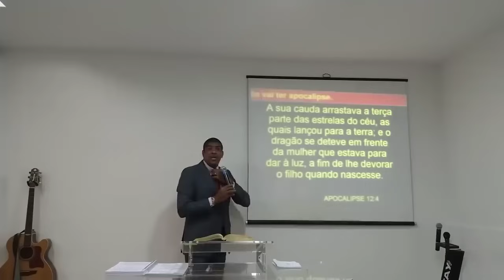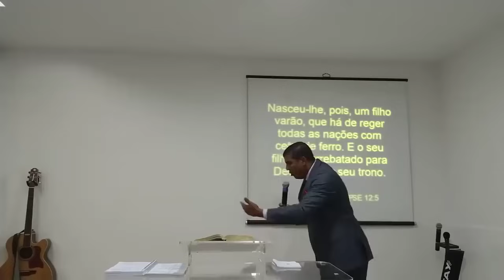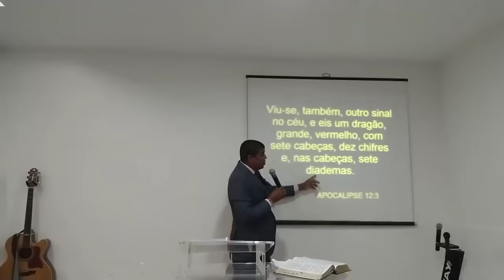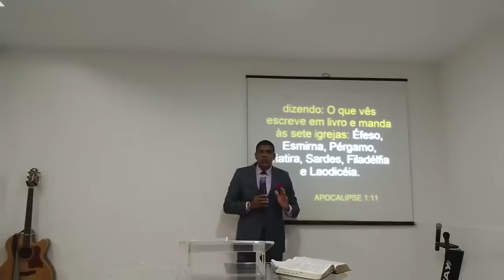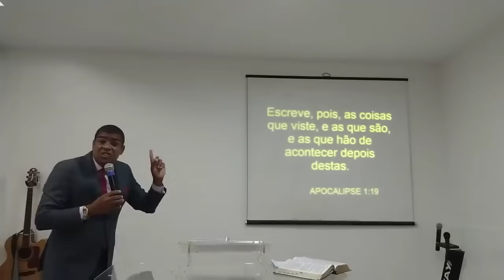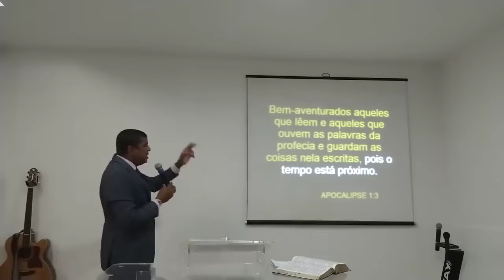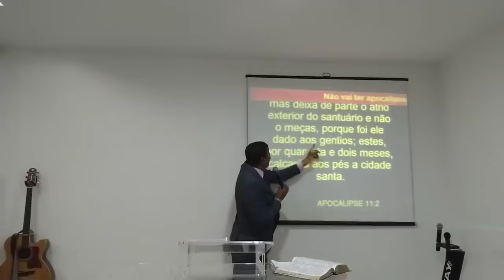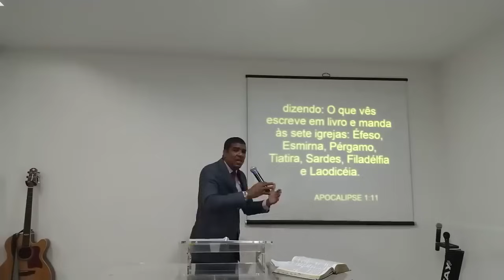Apocalipse Bíblico é Uma Fraude nos dias Atuais